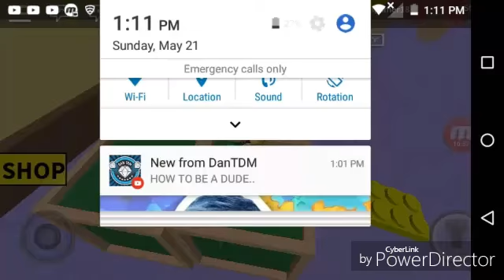Im becoming a ninja warrior